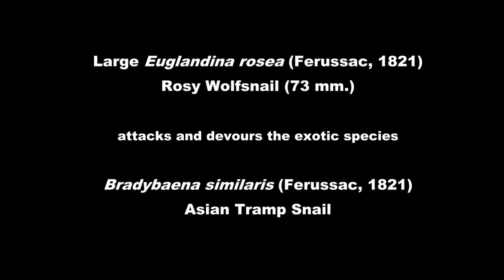Euglandina rosea (Férussac, 1821) Rosy Wolfsnail Devours Exotic Bradybaena similaris